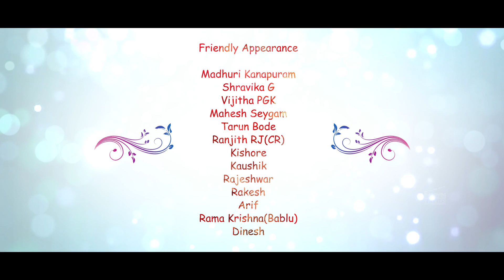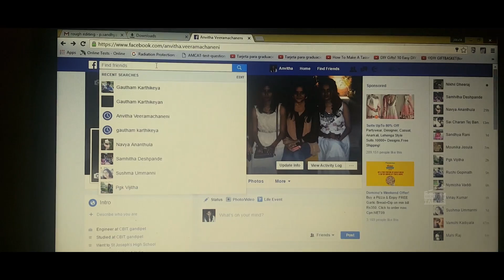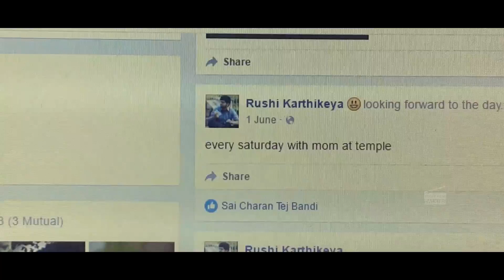Nee Choope || Latest Telugu Short Film || Directed by Sandhya Rani Pochambavi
Film: Nee Choope
Directed by: Sandhya Rani Pochambavi
Producer: Anand Kumar Pochambavi
DOP:  Charan Tej Bandi
Edited by : BSP ROY
Lyrics: Pavan Kalyan Manchirala
Ass. Director: Mahesh Seygam